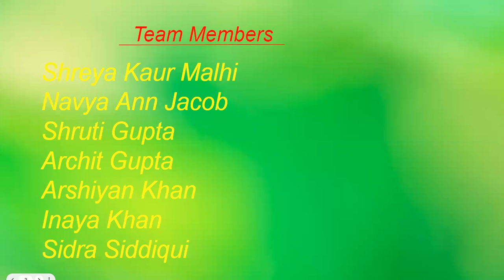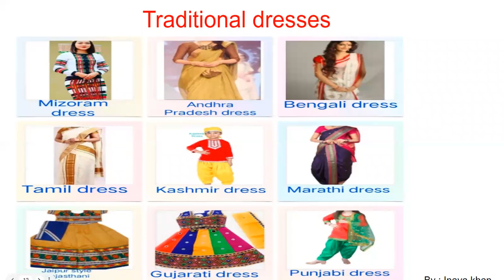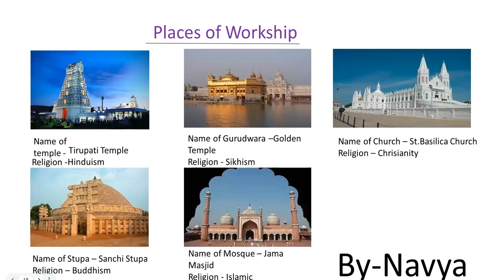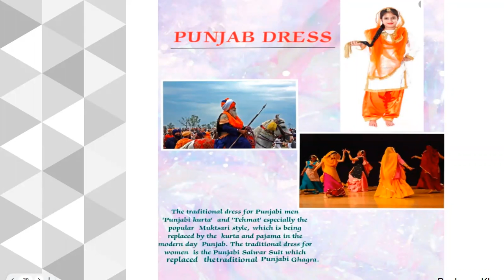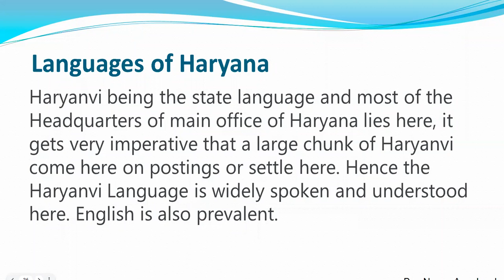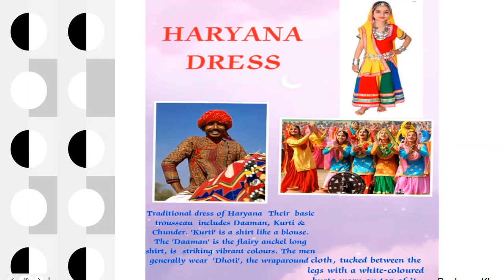Unity in diversity In India Punjab and Haryana. (Team work)Elp Group 2....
UNITY IS A IMPORTANT THING IN OUR LIFE.